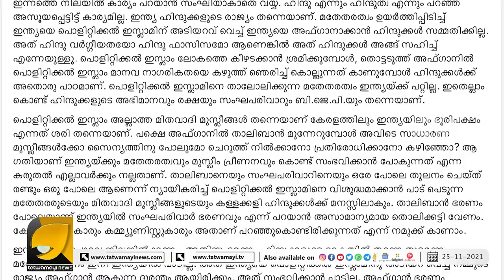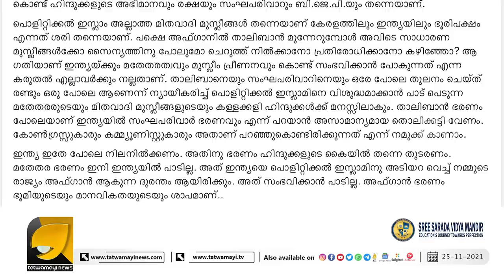ഇവിടെ ജീവിക്കണമെങ്കിൽ സംഘിയാവാതെ പറ്റില്ല എന്ന് കോൺഗ്രസ്സുകാരൻ തുറന്ന് പറയുന്നു | KP SUKUMARAN